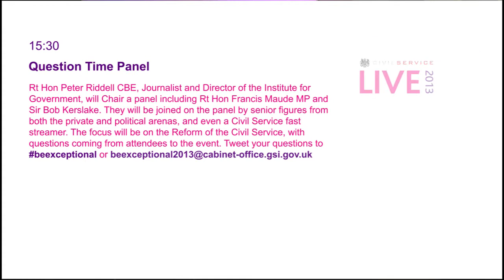Question Time Panel with Peter Riddell CBE, Francis Maude MP, Sir Bob Kerslake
2 July at Olympia London - A question time panel focused on the Civil Service Reform with questions coming from attendees of the event, featuring Peter Ridell, Francis Maude, and Sir Bob Kerslake.